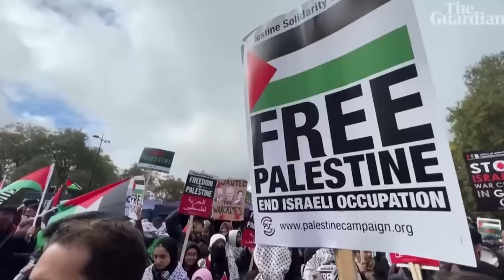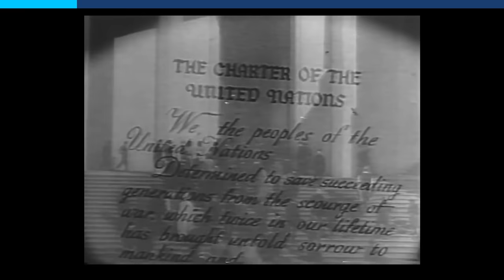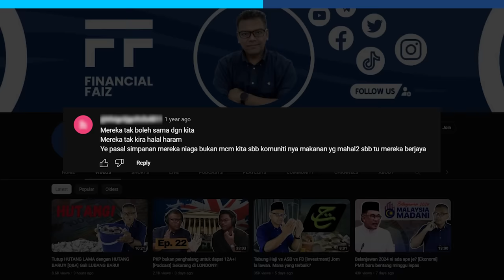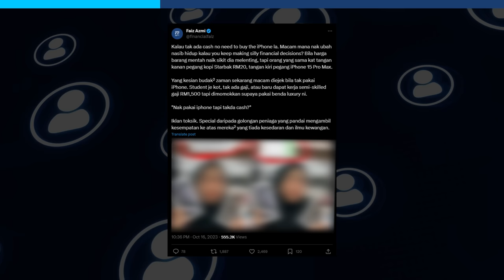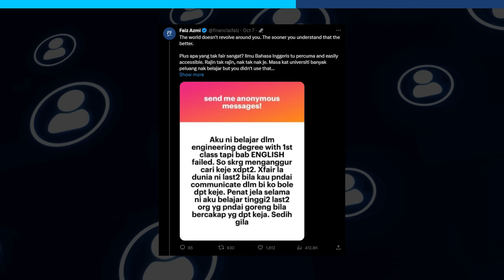Sejarah PALESTIN, apa jadi? [Special] Kita support dan ambil IKTIBAR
Assalamualaikum. Hari ni pada hari Jumaat 20 Oktober I nak ambil peluang untuk cakap sedikit tentang isu Palestine. Tapi, video ni bukan nak cakap pasal perang yang sedang berlaku dekat sana. I nak kita menghayati apa yang berlaku, apa yang dihadapi dan apakah the future untuk saudara mara kita di negara Palestine. Let's Jom.

00:00 Intro
00:33 Sejarah
01:45 Kemunculan United Nation
02:50 Arab-Israeli War
04:06 Hak yang dihalang
05:13 Gangguan di negara sendiri
07:23 Unemployment rate tinggi
08:24 Penyelesaian yang adil
09:32 Penggunaan diplomatic influence
10:17 Bersyukur dan ambil iktibar
11:19 Mentaliti jangka pendek
12:38 Inisiatif tingkatkan potensi diri
13:47 Ekonomi memainkan peranan
15:17 Ilmu membezakan diri kita
17:33 End